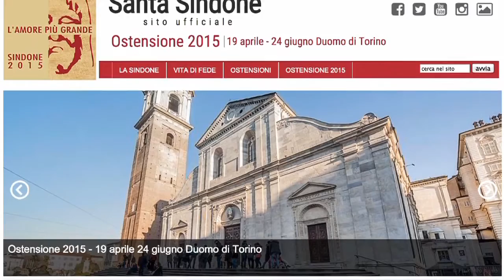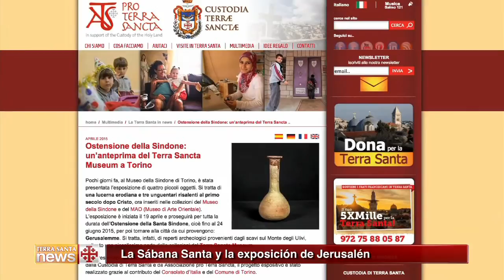La Sábana Santa y la exposición de Jerusalén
Con motivo de la Ostensión de la Sábana Santa, llegan a Turín algunos objetos del futuro Terra Sancta Museum. En Jerusalén, una exposición permanente sobre el Santo Sudario.